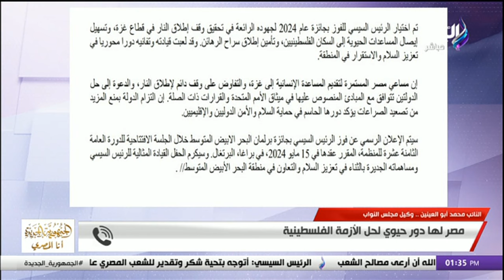«خطاب تاريخي» .. النائب محمد أبو العينين يكشف تفاصيل تنصيب الرئيس السيسي لولاية جديدة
حلقة اليوم من برنامج على مسئوليتى وفيها أحمد موسى بعد منحه جائزة بطل السلام للرئيس السيسي.. ما هو برلمان البحر الأبيض المتوسط؟ السفير بسام راضي يكشف أسباب منح الرئيس السيسي جائزة بطل السلام لعام 2024 من برلمان المتوسط، تغيير منظومة الحياة والخريطة العقارية.. إنجازات الرئيس السيسي في 10 سنوات، ارفع راسك لفوق.. رسائل الرئيس السيسي للشعب المصري، د. جلال السعيد وزير النقل الأسبق: مصر في عهد الرئيس السيسي نجحت في القضاء على الإرهــــ ــاب، حلمي النمنم وزير الثقافة الأسبق يشرح إنجازات الرئيس السيسي في حماية الحدود المصرية على مدار 10 سنوات، الرئيس السيسي: تعظيم دور القطاع الخاص كشريك أساسي في التنمية.